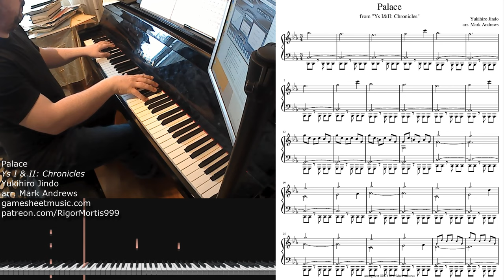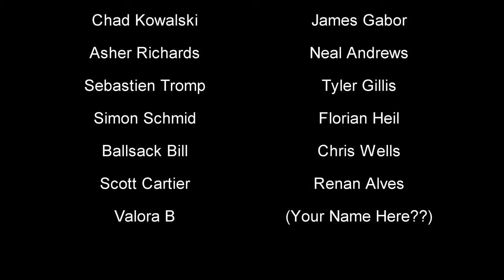Ys I & II Chronicles - Palace (w/sheets)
Bonus marks if you notice how similar the melody is to a really slow version of the Game of Thrones theme.